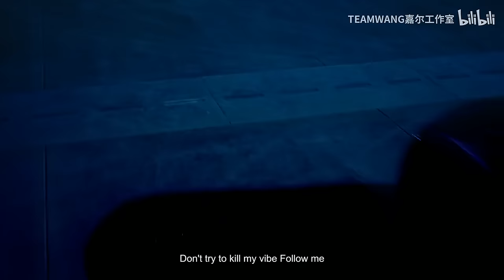Jackson Wang《Papillon》Official MV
Papillon lyrics:
Yeah
Aight, aight, aight, aight, aight, aight, aight
You got me feeling like a feeling like a papillon
Find it
I'll shine like a diamond
Find it
Oh Lord, oh Lord, I truly feel blessed
Been trapped inside so long but now I feel blessed
I'll break rules like Rick Ross be saying
Spit fire like flame tools, then burn it all
Money and fame
Uh, don't define me
Ain't nobody give a woo 'bout a rule
That's what I do
The system is the problem
It made a new me
Kingdom of freedom, now I'm run by me
All they care about is profit
Nah, they don't see me
Hustling with my crew all day faithfully
They tried to pull me over for the penalty
They try to kill my vibe
Never front on me
Team Wang do it, I'ma stay up on my grind
I'm living feeling like a classic papillon
Yeah
Aight, aight, aight, aight, aight,
You got me feeling like, feeling like a papillon
Find it
You got me feeling like a
Feeling like a papillon
Find it
Riding on with my attitude
"Do what you are told, " says who?
Better dodge for your life, fool
Pull the trigger if I have to
Clack, clack headshot, Rambo
Be the sniper aiming at you
Team Wang be my label
Ride for Jacky, it's a crew code
Yeah
Find it
Find it
Yeah, yeah, yeah
Yeah, yeah, c'mon
Yeah